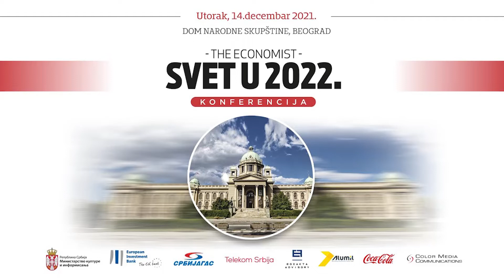Svet u 2022 - Nj.E. Tomas Šib, ambasador Nemačke u Srbiji - izjava